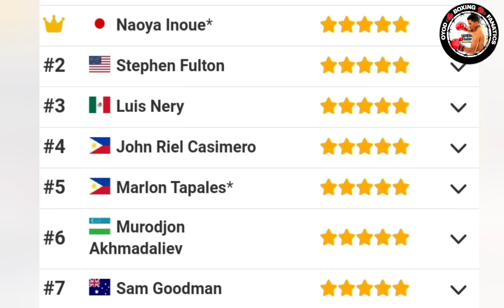BREAKING:UGONI UMAMIN NA!MINALAS SA LABAN!CASIMERO RANKING UPDATE NUMBER 1 NA!!